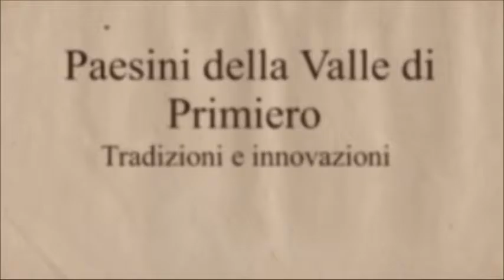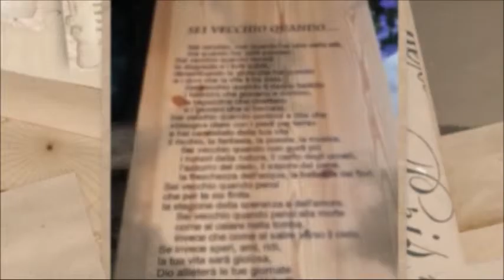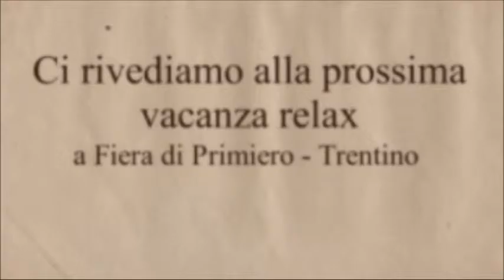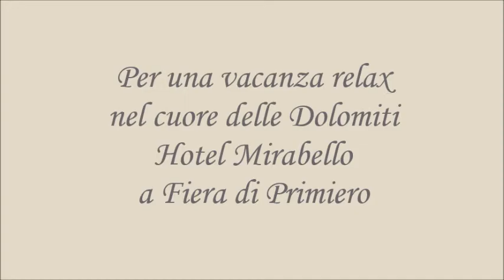Estate in Trentino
Ringraziamo Fabio per questo bellissimo video della sua vacanza qui a Primiero all'Hotel Mirabello.
Estate 2015